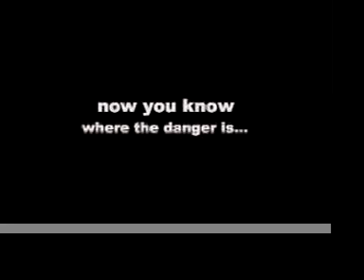MySpace Pictures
Will Goodwin and Connor Burns are showing you dangerous places to take MySpace pictures!

Credits:
Will Goodwin
Connor Burns